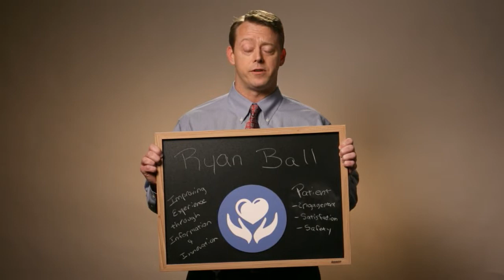Ryan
Caregiver Campaign 2014